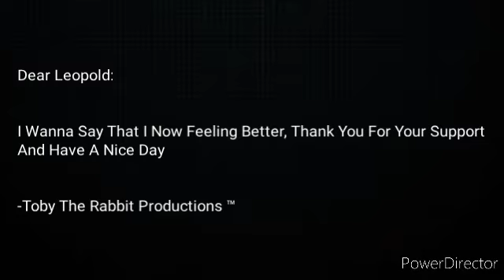AGK Episode 2: Agk Is Happy That Toby The Rabbit Productions Is Feeling Better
For @Tobyrabbit698